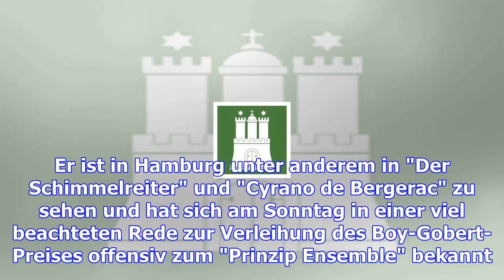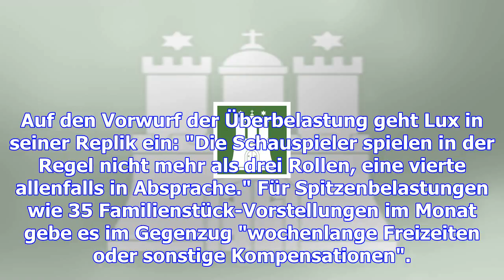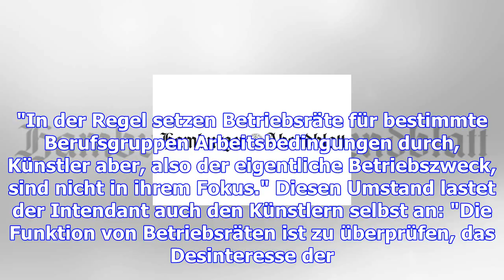Lux will ensemble-belastung senken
Der Thalia-Intendant reagiert auf deutliche Kritik seines Schauspielers Jens Harzer Hamburg.  Der Sc...